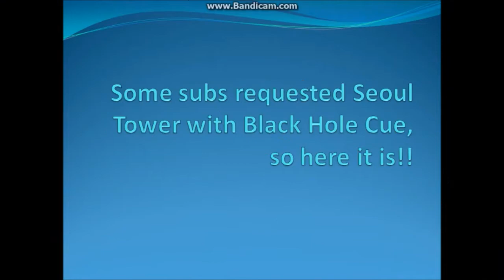Seoul Tower with Black Hole Cue!! - 8 Ball Pool